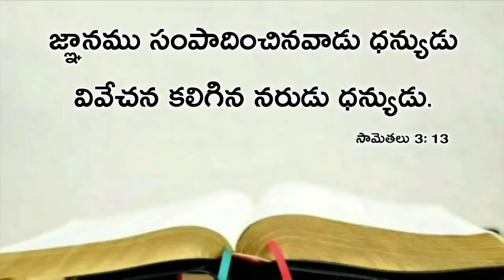Today's promise 11.03.2020